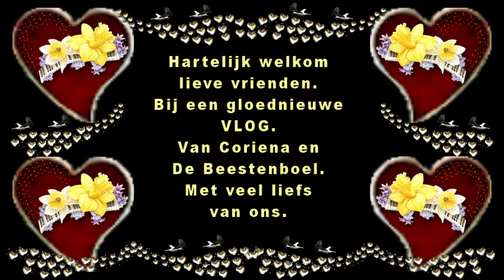Vrijdag 17 juli Carin en Roderick komen Carin blijft logeren Gezellie #825